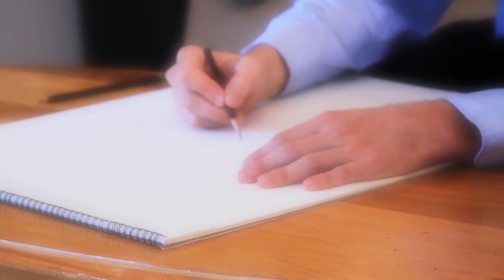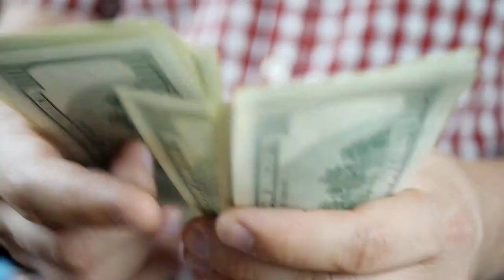5 Ways You Can Start To Earn More in Your 20s